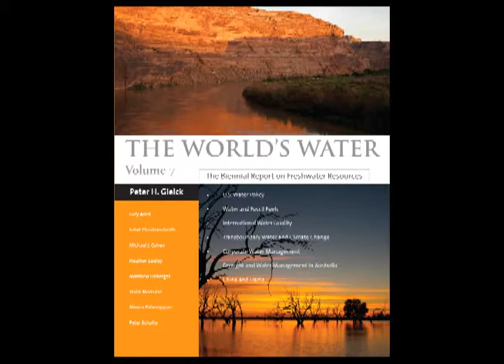Peter Gleick Talks about The World's Water Vol. 7 (2011)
Water and fossil fuels, U.S. water policy to international water quality, transboundary water and climate change, corporate water management, China and dams and drought lessons from Australia -- it's the new volume of The World's Water. You can read selected chapters and data